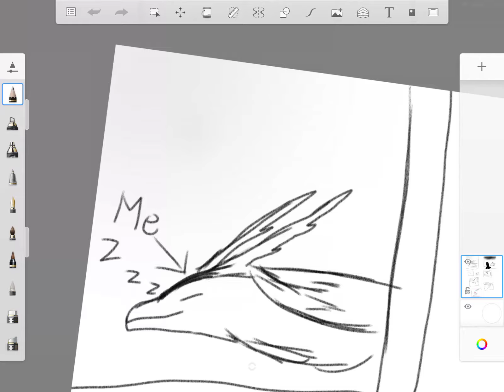Sort comic dub veryy short comic dub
Sub to blodysuckiggoira or die